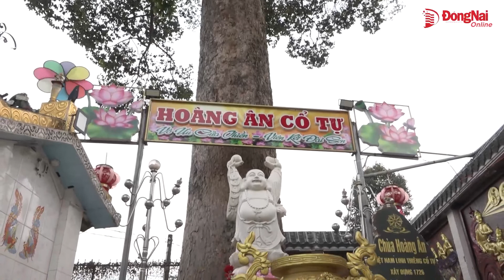Cây di sản đầu tiên của Đồng Nai tại ngôi chùa cổ |TRUNG TÂM TRUYỀN THÔNG CỘNG ĐỒNG MÔI TRƯỜNG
Cây dầu rái (Dipterocarpus alatus Roxb) ở chùa Hoàng Ân đã hơn 300 tuổi, cao hơn 80m, vòng tròn thân 8,5m. Cây vừa được công nhận là cây di sản Việt Nam. Không chỉ có ý nghĩa về mặt bảo tồn sinh học, cây có một vị trí đặc biệt trong tín ngưỡng, tâm linh cộng đồng…
(Nguồn: báo Đồng Nai)
🇻🇳 TRUNG TÂM TRUYỀN THÔNG CỘNG ĐỒNG MÔI TRƯỜNG
Center for Public Environmental Communication (CPECO)
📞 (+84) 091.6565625